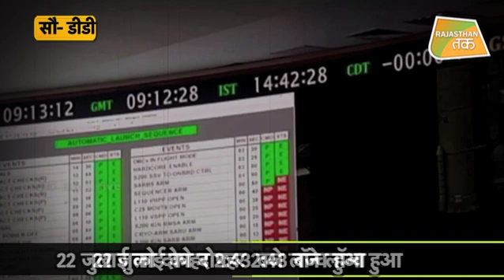CHANDRAYAAN 2 , भारत का दूसरा चंद्रमा मिशन | Rajasthan Tak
अंतरिक्ष की दुनिया में INDIA ने आज एक बार फिर रचा इतिहास.ISRO ने दोपहर 2.43 मिनट पर सफलतापूर्वक CHANDRAYAAN 2 को लॉन्च किया